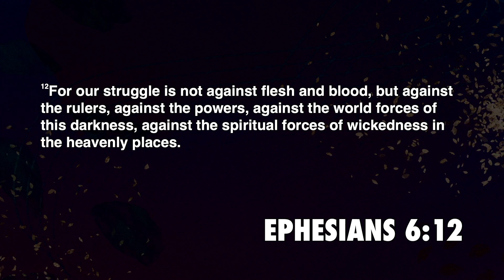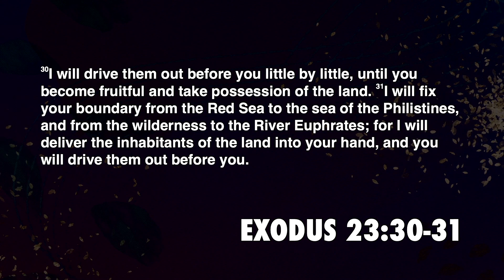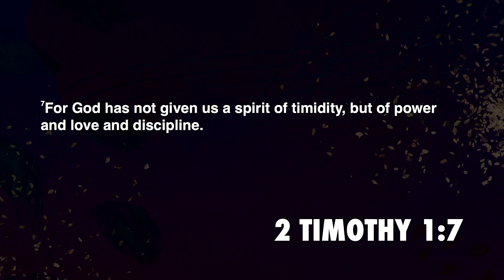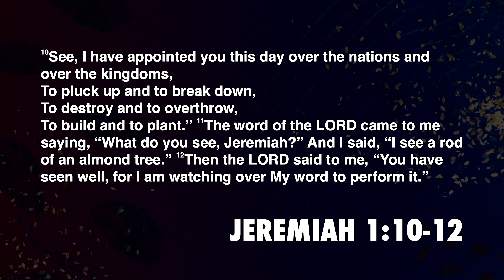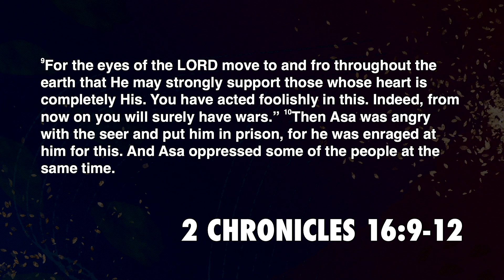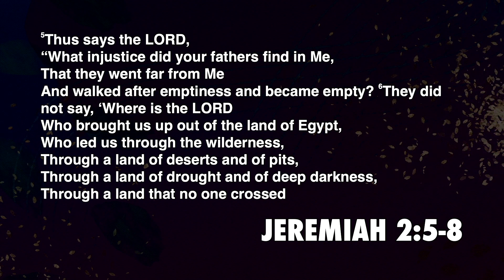What's The Battle? (Ft. David Hilton) - DCC ONLINE SERVICE - March 31, 2024